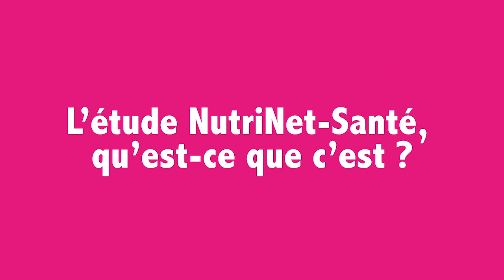NutriNet-Santé : une étude en ligne sur les liens entre la nutrition et la santé